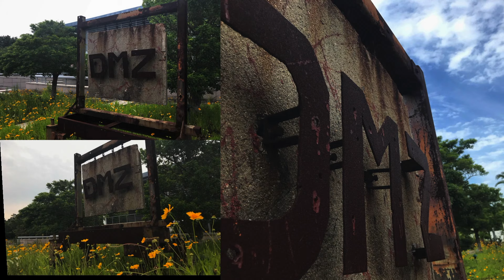2019 vol 06 제주Story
2019 vol 06 제주Story